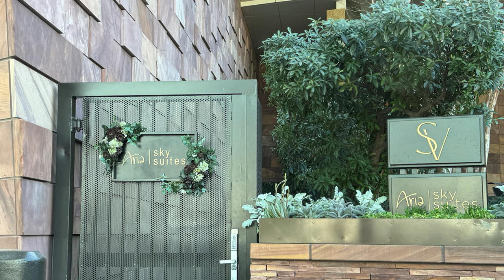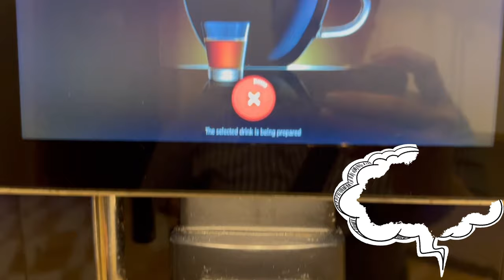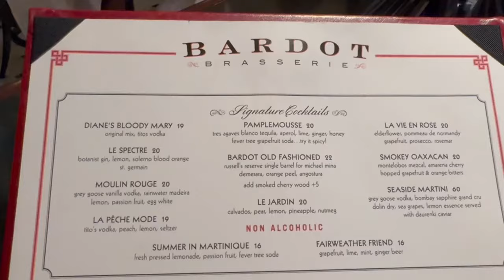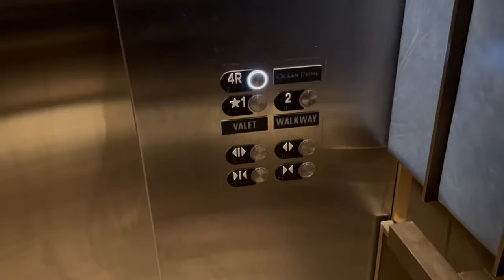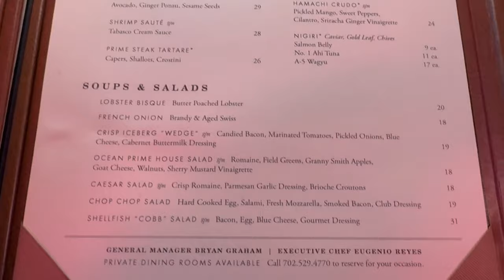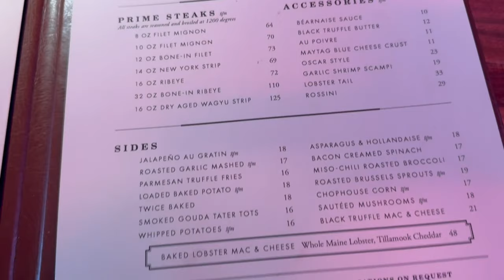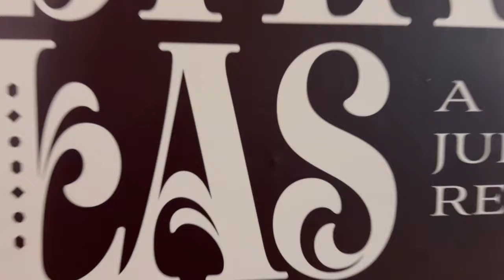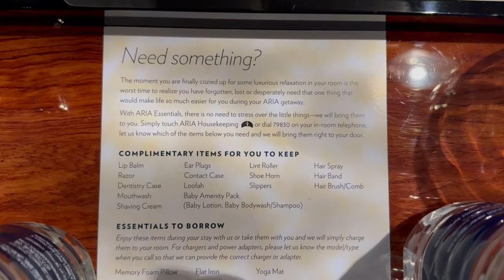Day 1 In Vegas March 2024: Dining At Ocean Prime With Scf, Ditta Las Vegas, And Bardot Brasserie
Join us for day 1 of our March 2024 Vegas trip.  We check into the Aria Sky Suites for the first time, (room tour below,) and get brunch at Bardot Brasserie.  After our usual naps, we head down to the new Ocean Prime for dinner with Sin City Family’s Manny and Julie.  After dinner, we walk over to Horseshoe to see Ditta Von Teese’s Ditta Las Vegas - an old school Vegas showgirl show.  It was amazing!

Special thank you to Manny and Julie for letting us use some of their livestream clips! 💙

00:00 Introduction
04:03 Bardot Brasserie
05:14 SinCity Manny
07:57 Ocean Prime w/SInCIty Manny & SinCity Julie
17:26 SinCity Angel
20:12 Dita Las Vegas